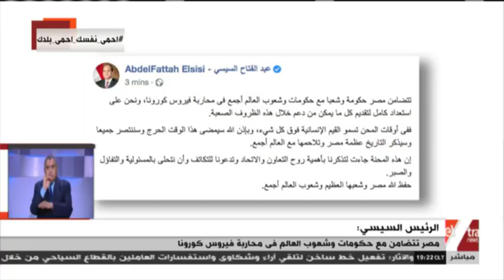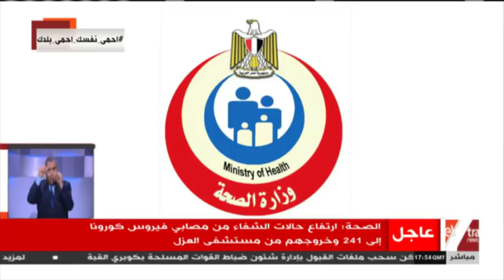الآن | تفاصيل التقرير اليومي لوزارة الصحة المصرية عن حالات كورونا والمتعافين (كاملة)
الآن | تفاصيل التقرير اليومي لوزارة الصحة المصرية عن حالات كورونا والمتعافين (كاملة)  |  4 إبريل 2020